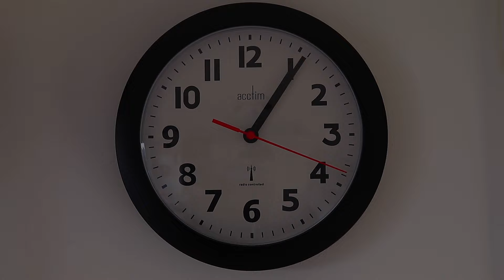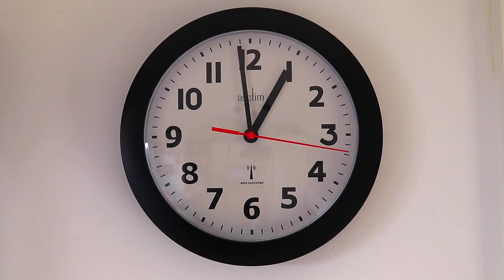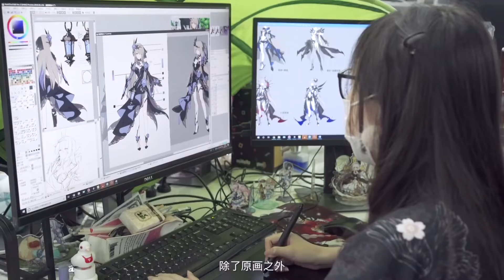Comment Genshin Impact écrase la concurrence ?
Chaines YouTube
► YouTube La Pomme Noire Replay & Vods @POM_vod
► YouTube La Pomme Noire Prime @LPN_prime

Description
Découvrez dans cette vidéo pourquoi Genshin Impact reste invaincu malgré l'arrivée de nouveaux concurrents comme Tower Of Fantasy ou encore Wuthering Waves à travers trois points clés qui font de Genshin Impact un leader incontesté dans le monde du Gacha open world.

Chapitres
1:03 1
3:50 2
5:33 3

Music powered by BreakingCopyright:    • 🙁 Melancholic Cinematic (Free Music)